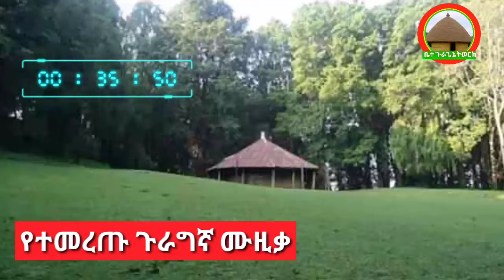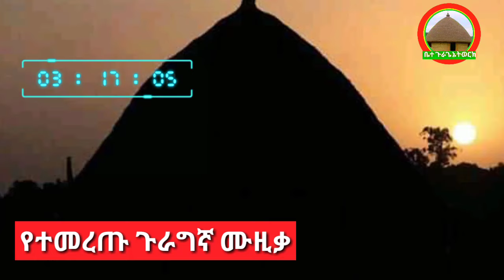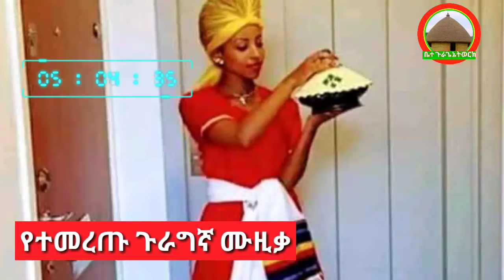ደሳለኝ መርሻ-ረሻድ ከድር-ሀይሉ ፈረጃ |Selected -Guragigna Music